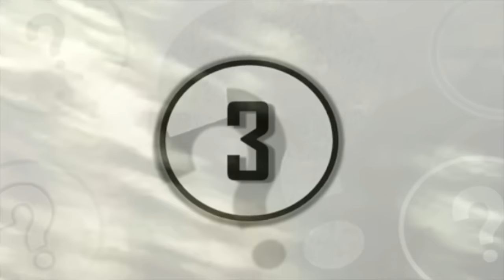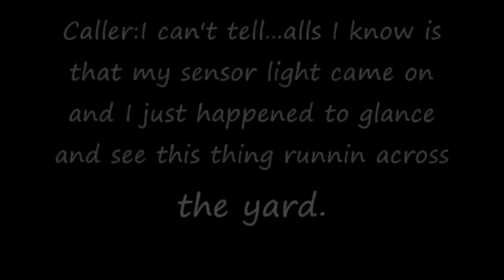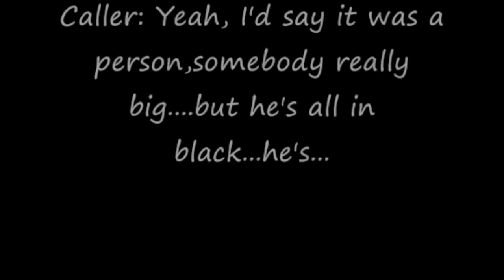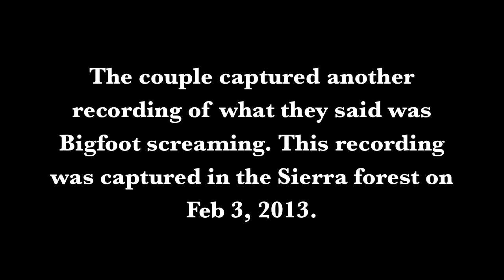5 Mysterious Bigfoot Sightings Caught On Tape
5 mysterious Bigfoot sightings caught on tape. These clips supposedly show Bigfoot creatures caught on camera.

Number 5 - Bigfoot Alaska

Number 4 - Paul Freeman Bigfoot Sighting

Number 3 - Hikers Spot Bigfoot

Number 2 - 911 Bigfoot Sighting

Number 1 - Audio of Bigfoot Roaring